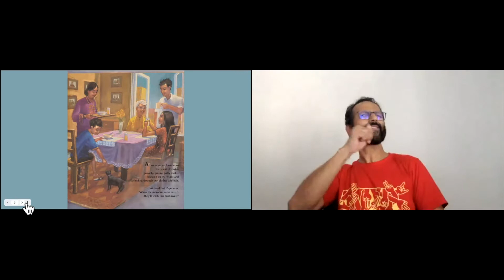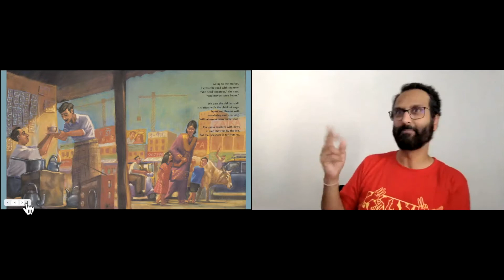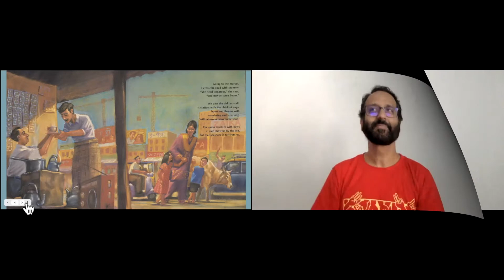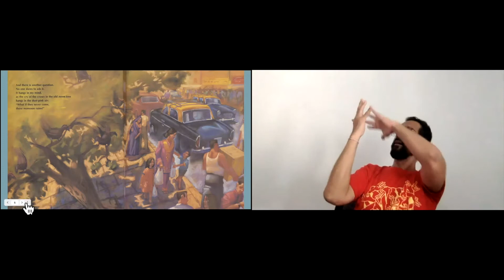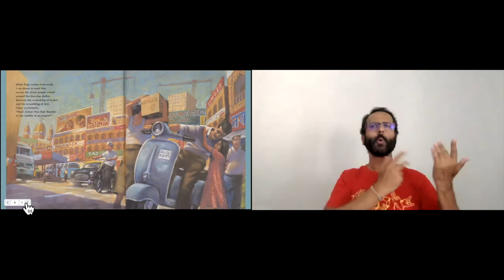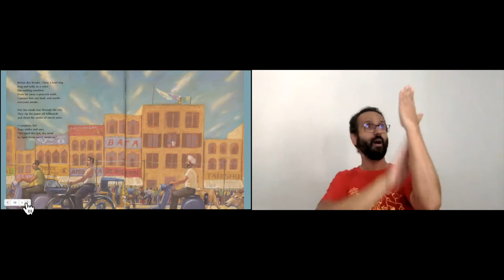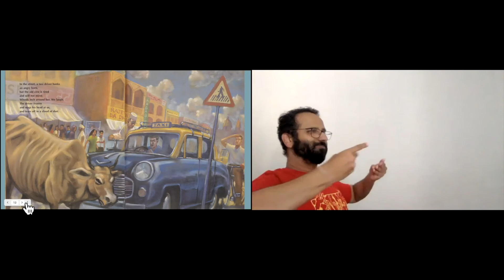Asian American Pacific Islander Heritage Month: Monsoon by Uma Krishnaswami